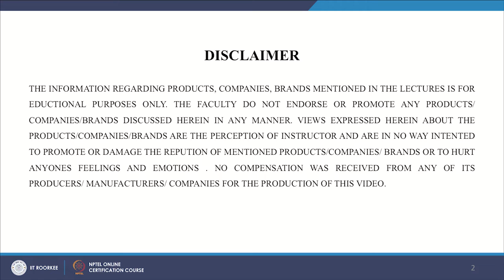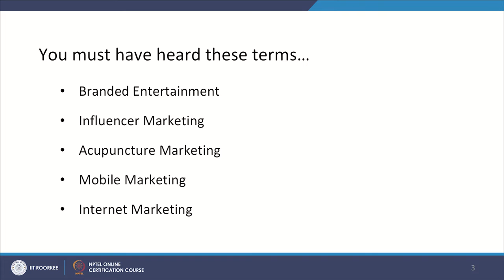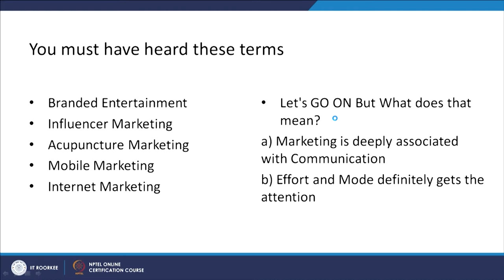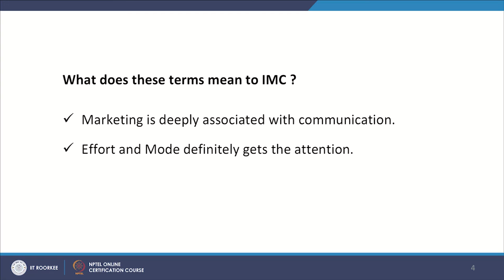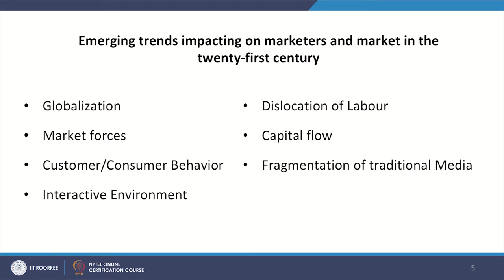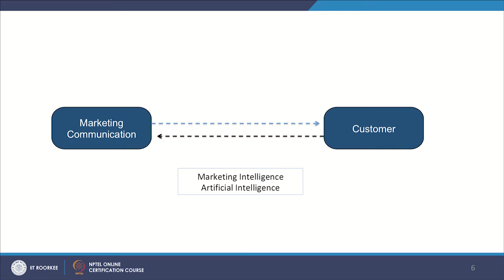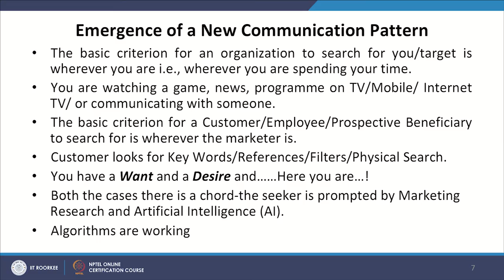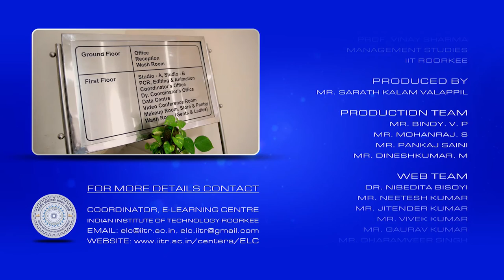Lecture 05 : Emerging trends in IMC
As innovation in the marketing communications industry continues to accelerate, it is crucial professionals know what is on trend to stay ahead of the competition. This lecture video delivers a basic understating on emerging trends in the IMC and future of Marketing communication.